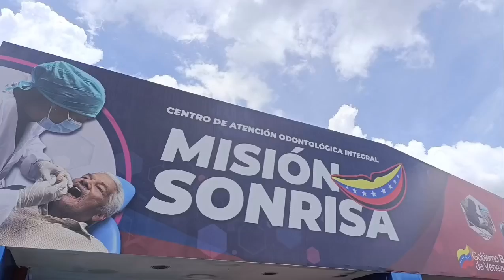@GobDeVenezuela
En todos los Centros de Atención Odontológica Integral de la Misión Sonrisa, se asegura de manera constante a los pacientes la provisión de una atención oportuna, gratuita y de alta calidad. Este compromiso se manifiesta de manera especial hacia nuestros adultos mayores, quienes representan la sabiduría y la historia de nuestra Patria. A través de nuestros servicios, nos enorgullece contribuir a la mejora de su calidad de vida, brindándoles sonrisas saludables que reflejan nuestro profundo respeto y gratitud hacia ellos.